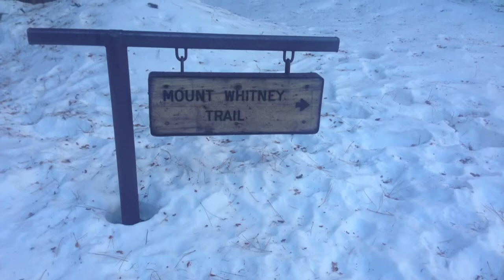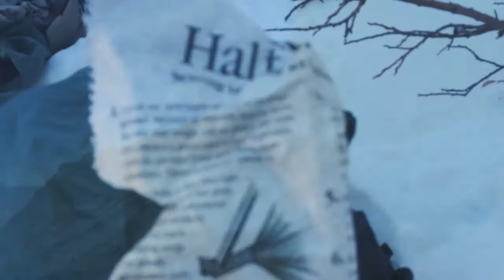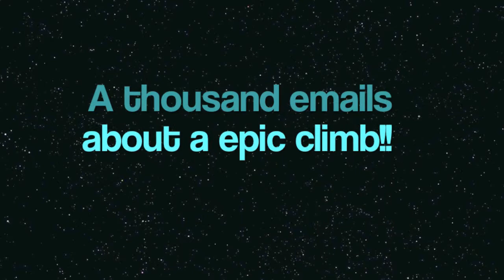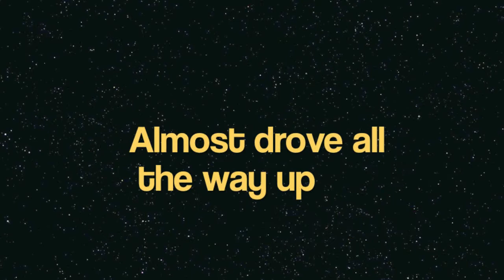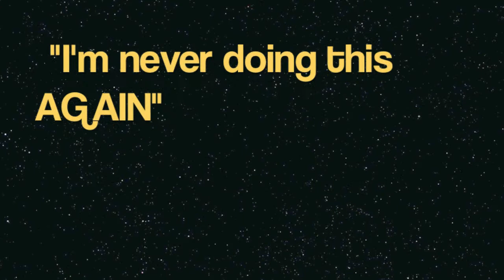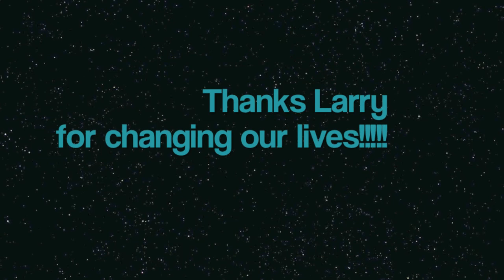Mount Whitney Jan 2014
Larry, Derek, Chase, and Brian